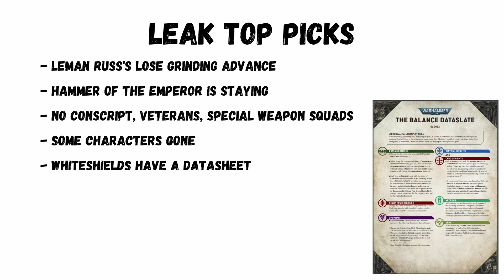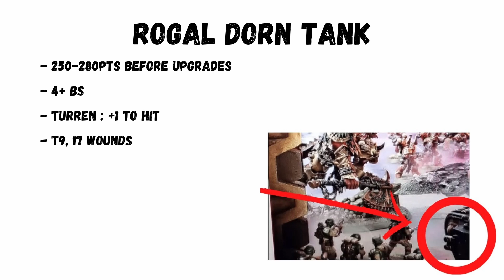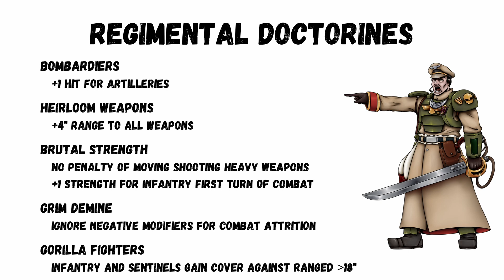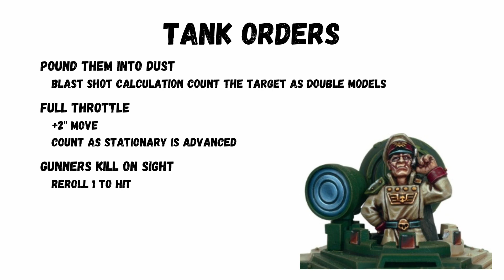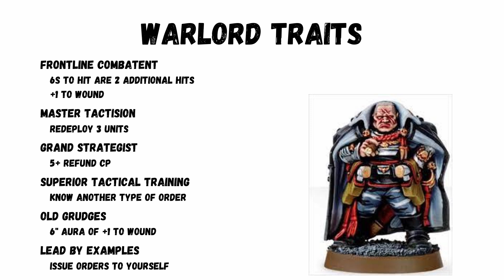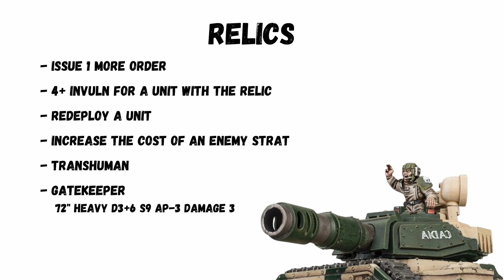MASSIVE Astra Militarum 9th Edition Leaks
Last night new Astra Miltarium (Imperial Guard) 9th edition Warhammer 40k codex leaks were revealed, lets go through a brief summary of them